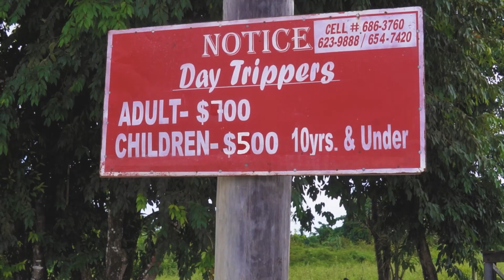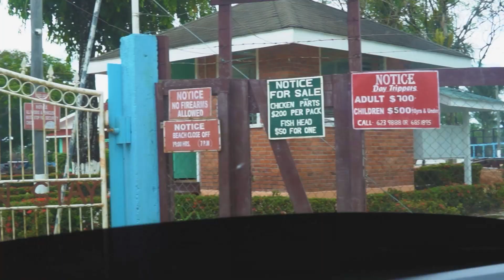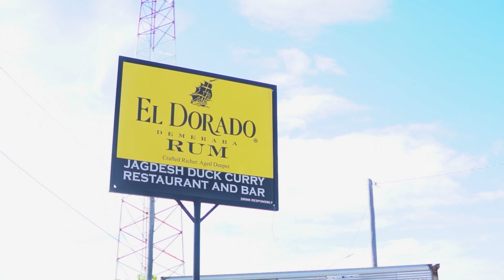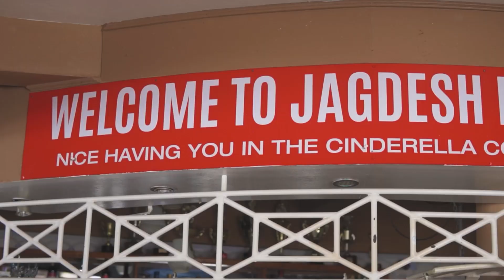OUR ESSEQUIBO TRIP (HIGHLIGHTS)